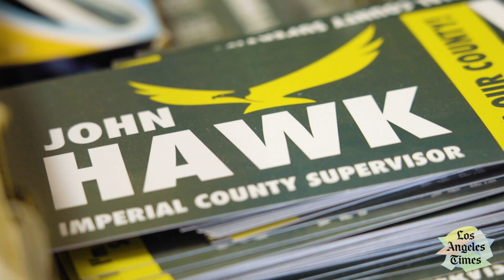Want to solve climate change? This California farm kingdom holds a key | Repowering the West, Ep. 2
The conflict between agriculture, renewable power and water supply is playing out in the desert. In this episode of Repowering the West, L.A. Times energy reporter Sammy Roth explores how solar development is affecting farmers who supply the bulk of the nation’s winter vegetables.

0:00 The basics
1:51 Why the Imperial Valley?
2:32 How we divert the Colorado River
2:56 Farmers that have lost their land to solar development
3:57 Solar jobs and opportunities
6:01 Conflict between renewables, agriculture and water supply
8:15 A slow motion environmental disaster
10:03 Geothermal energy
11:02 Conclusion